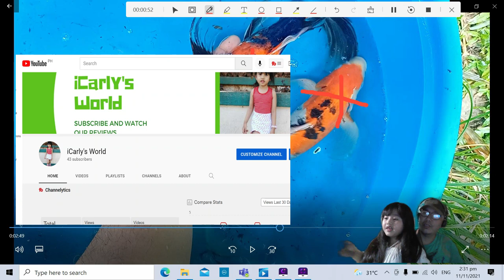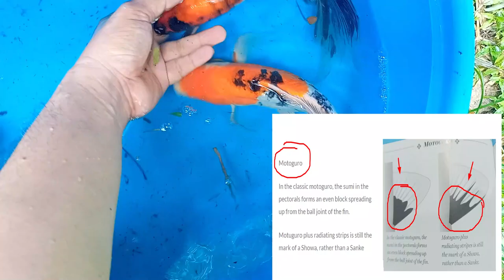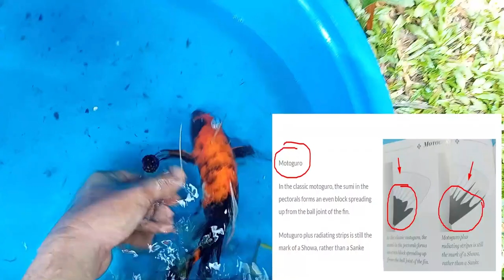Sanke vs Showa koi Complete Guide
sanke vs showa koi hey guys sa video na ito tuturuan ko kaayo paano i identify o malaman nyo ang pinagkakaiiba nang sanke koi fish vs showa koi fish

Translated titles:
Sanke vs Showa koi Guía Completa

Sanke vs Showa koi Kompletter Leitfaden

Sanke vs Showa koi Guide complet

Sanke vs Showa koi Guia Completo

सांके बनाम शोआ कोई पूरी गाइड

Sanke vs Showa koi Volledige Gids

Udhëzues i plotë Sanke vs Showa koi

ሳንኬ vs Showa koi ሙሉ መመሪያ

سانكي مقابل شوا كوي الدليل الكامل